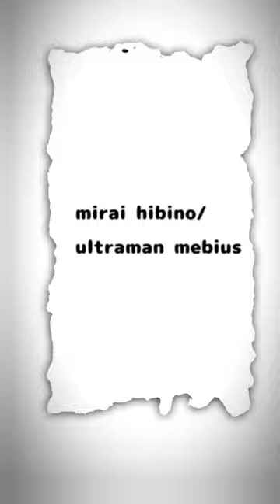mirai hibino/ultraman mebius|habibi trend? |gacha |gachaclub |capcutedit |cek deks 🙏👇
⚠WARNING⚠
-di vidio ini tidak ada maksud untuk menghina orang lain (maksudnya pemeran dari film ultraman mebius ) (takutnya gitu)
-vidio ini hanya konten semata